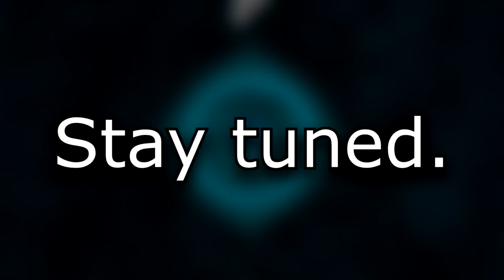VRChat feat. Knuckles and PIkachu | DELFINO PLAZA, NEMO DIES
Nemo wasn't found because Crash killed him.